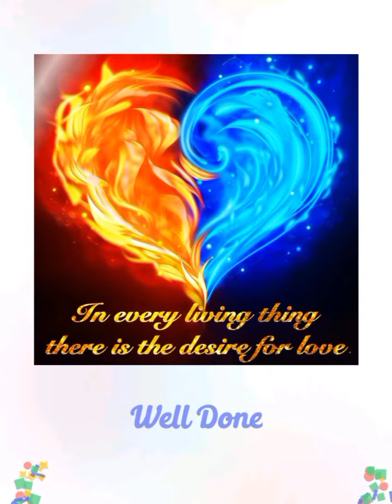Take a deep breath and enjoy this beautiful painting❤🤩🤩(1)